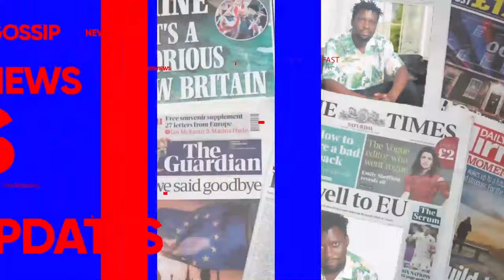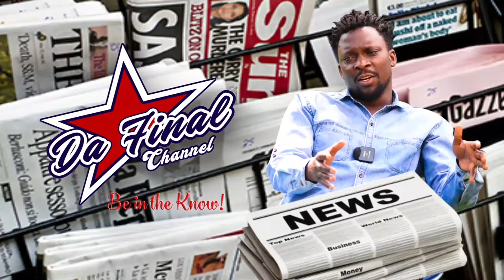EBYA FRANK NTAMBI NE KAYE BINO BINAGWA OBA ? BOBI WINE MU KENYA KIKI EKIDDAKO? SENTE ZA FILM KIKA.